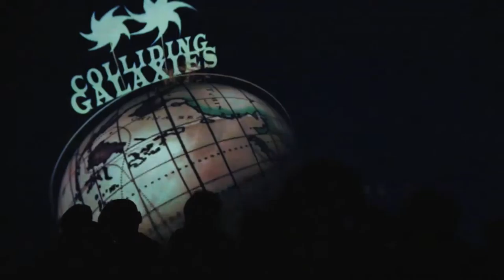Geek Week 2015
Geek Week in West Sussex Libraries 2015